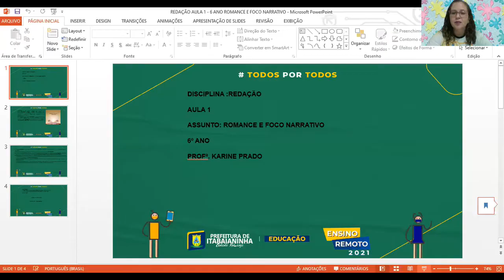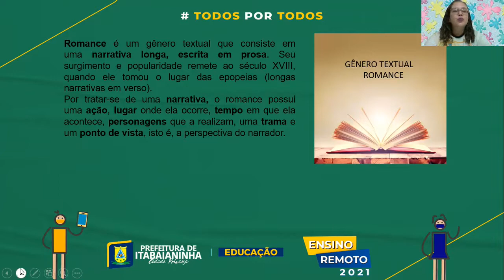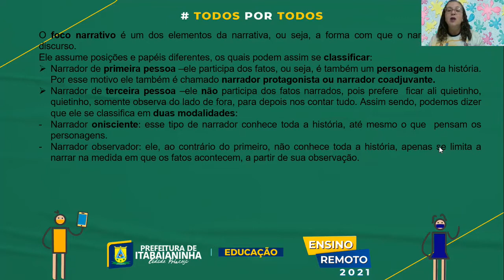REDAÇÃO - AULA 1 - 6º ANO - (11/10 A 15/10) PRÁTICA DE LEITURA ROMANCE